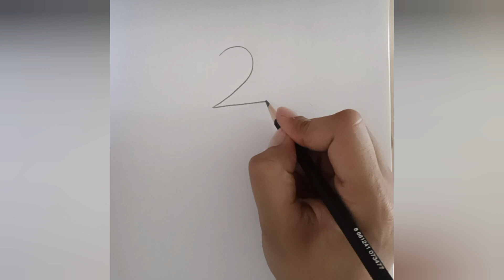رسم سهل // رسم سهل بالأرقام الإنجليزية // افكار رسم سهل مذهلة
رسم سهل وبسيط // رسم بالأرقام الانجليزيه للمبتدئين// رسم طائر سهل بالأرقام الانجليزيه// افكار رسم سهل مذهلة و مدهشة // رسم سهل و كيوت // رسم بالأرقام الانجليزيه سهل و مبدع .

شكرا لمشاهدتك الفيديو لايييك و شيير ❤️ و اشتراك للقناة 💗